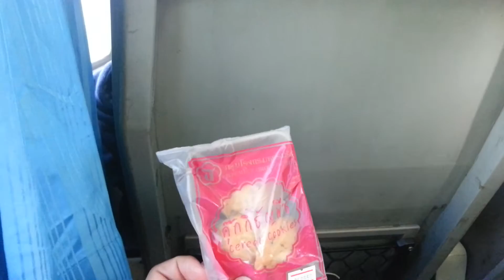ของว่างขบวนรถด่วนพิเศษ8เชียงใหม่-กรุงเทพ